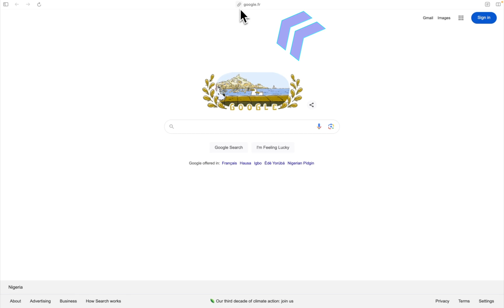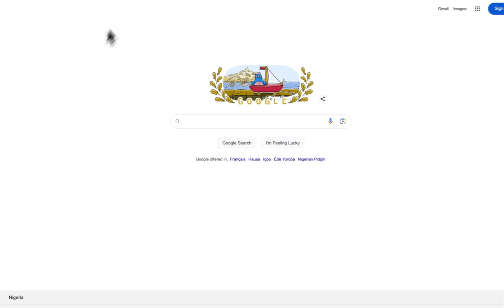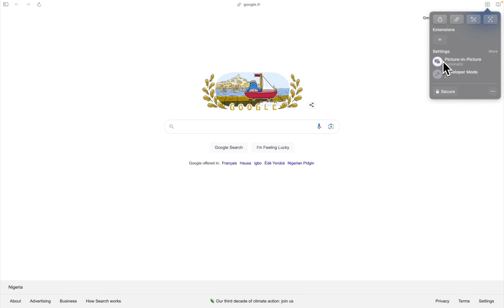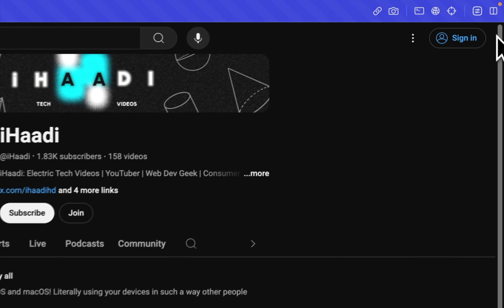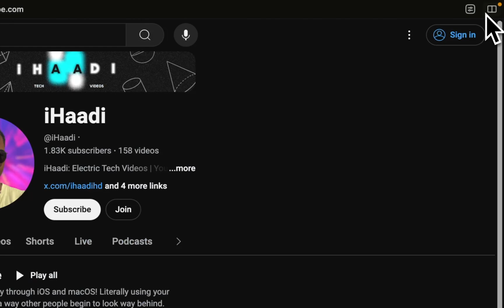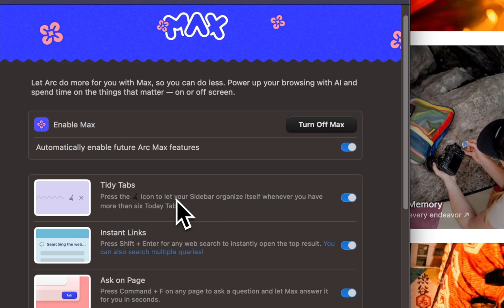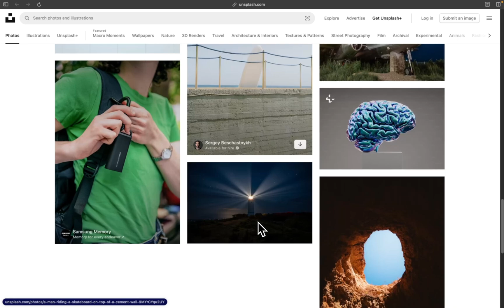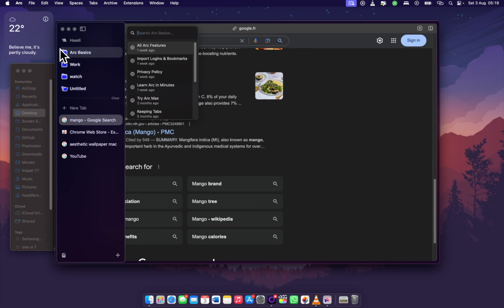Arc Browser: BETTER than Chrome and Firefox!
Arc Browser, the best browser ever on a Mac. Heard of it? That's what I thought.

0:00 - intro
0:20 - the animation!
0:44 - the UI
2:27 - Features
5:27 - Arc Max
7:09 - outro